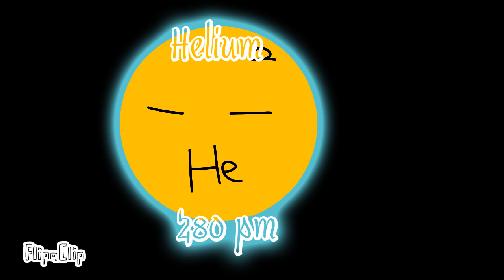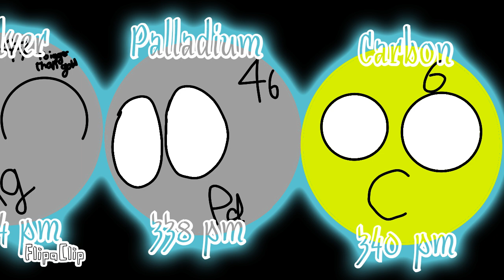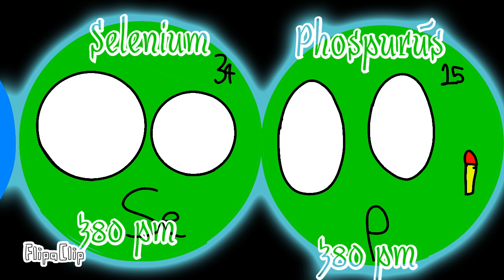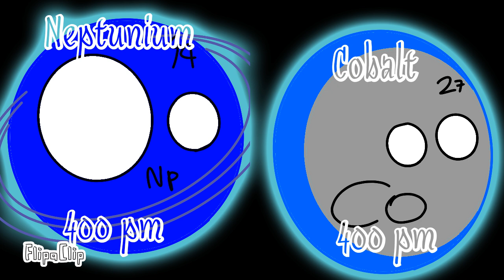Atom Size Comparison!!!(full)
f
I
n
a
l
l
y